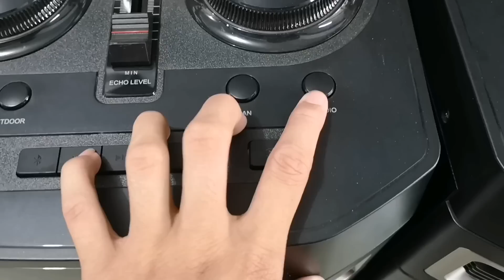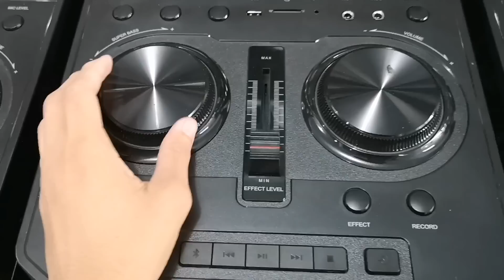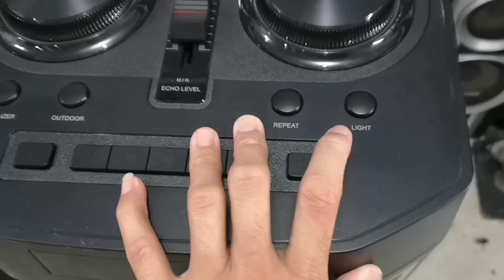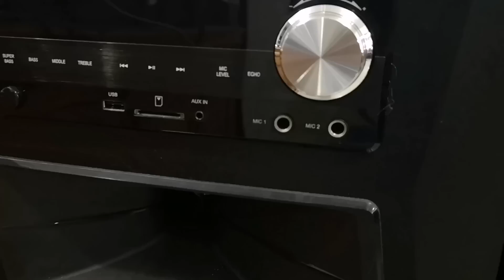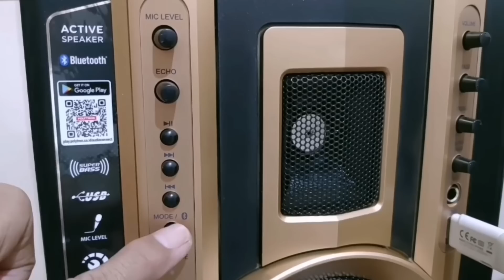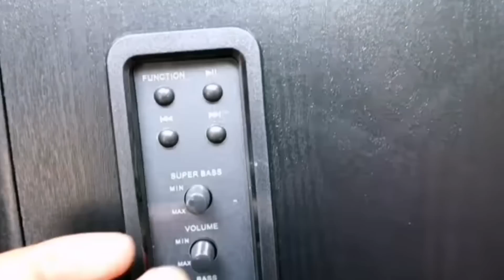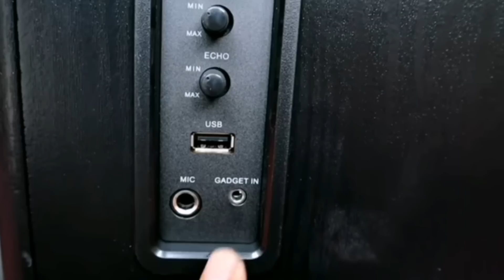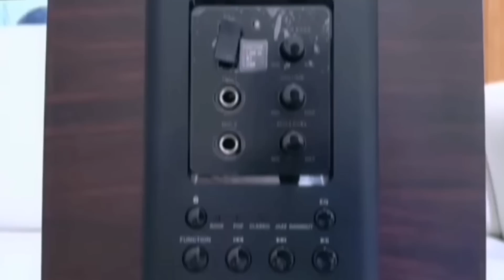daftar harga speaker aktif polytron 2022!!! update terbaru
Halo temn2 trimakasih yang sudah klik video saya sudah subcribs semoga berkah kali ini saya akn Review harga speker aktif polytron 2022 update harga terbaru

Toko best electronic
Toko merpati elektronik
Link pembelian